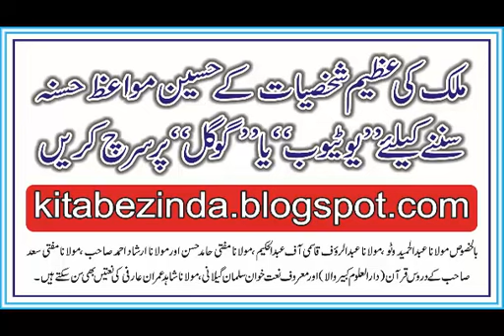The Beautiful Naat|Farooq Muavia 2017|Darul Uloom Eid Gah Kabirwala|Khatam e Bukhari 2017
JNAB FAROOQ MUAAVIA SAHIB IN EID GAH KABIRWALA 26 March 2017 (unka rutba ) khatme bukhari in darul uloom eid gah kabirwala.jnab farooq muaavia sahib is beautiful naat khan .Janab arshad qasmi teaches in this jamia.